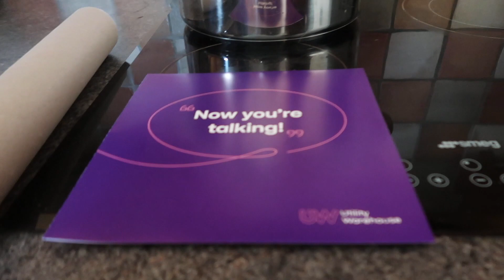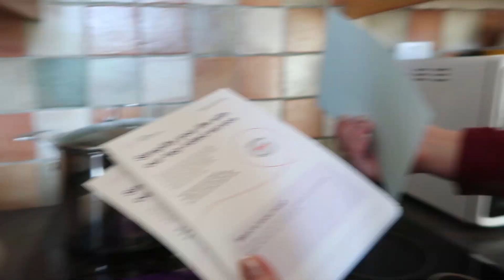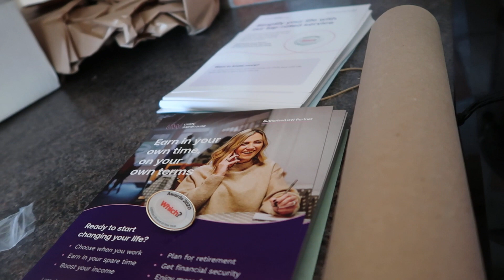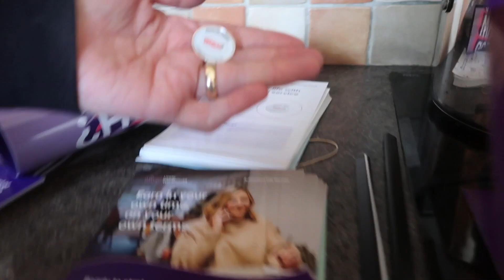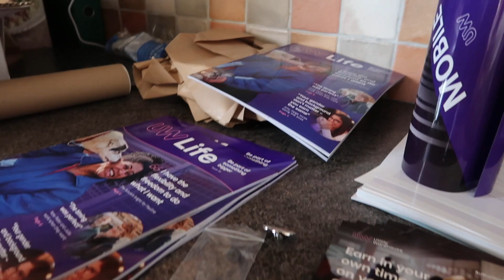Our UW pack has arrived - Let's save everybody in the UK some money!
Let's save some more people money - Our Marketing box arrived because we saved money for three customers in December, how exciting and wonderful is that!

If you're interested in saving money and you live in the UK, then take a look at the customer presentation and get in touch with us.